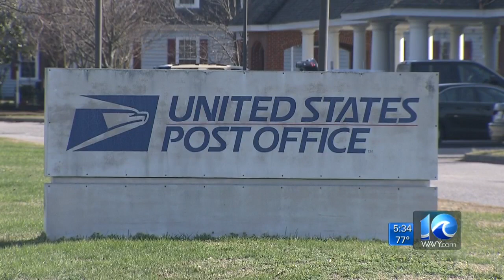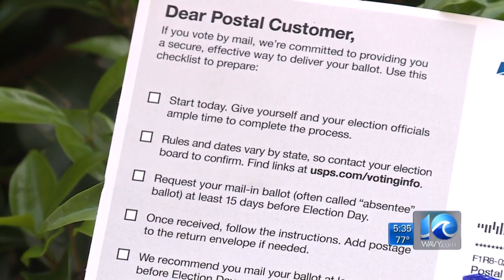In-person early voting in Virginia starts Friday